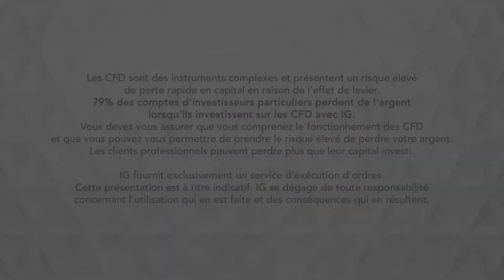Bourse - CAC 40, les indices pourraient décrocher - IG 23.08.2018